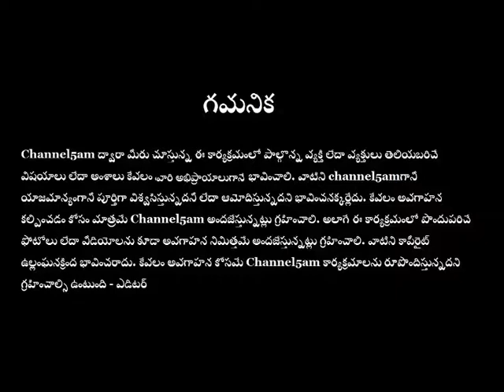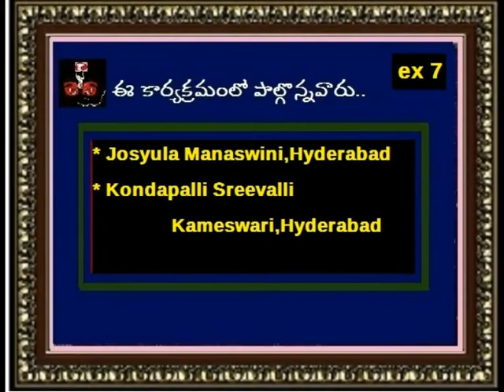Sarannavaratri Shobha_ ex 7 (శరన్నవరాత్రి శోభ)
channel5am నిర్వహిస్తున్న శరన్నవరాత్రి
శోభ -(2021) ప్రత్యేక కార్యక్రమం. ex - 7
ఈ కార్యక్రమంలో పాల్గొన్నవారు..
* Josyula Manaswini,Hyderabad
* Kondapalli Sreevalli Kameswari, Hyderabad
 * తొలి ప్రసారం (లైవ్) - 2021 అక్టోబర్ 11వ
తేదీ ఉదయం 10 గంటలు (IST).
 ఆ తర్వాత కూడా ఇదే లింక్ తో ఎప్పుడైనా చూడవచ్చు.